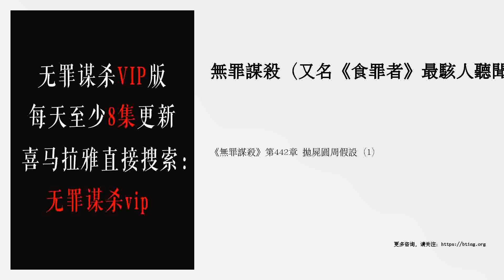《無罪謀殺》第442章 拋屍圓周假設（1）